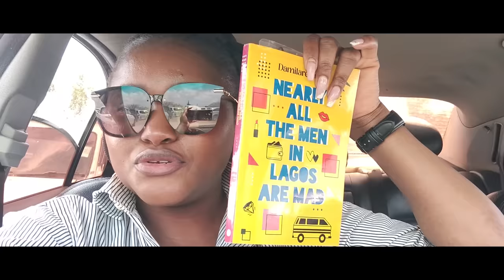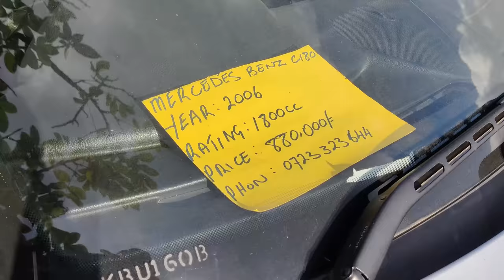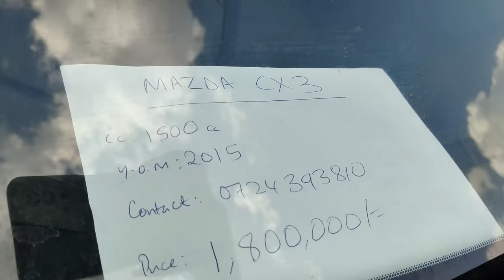Selling My car at Jamhuri Car Bazaar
In this week's video I take you along as I go to try out the Jamhuri car Bazaar as an avenue for selling my car. The car sale takes place every Sunday from 6:00am -6:00pm.

Love,
Jojo